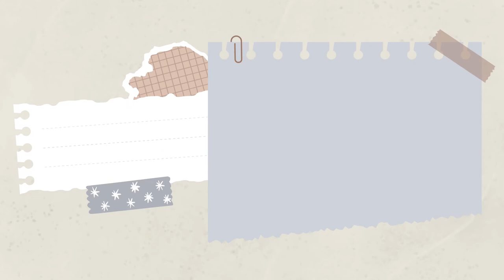Aesthetic Background| Virtual/Online Class| Video Lesson| Free